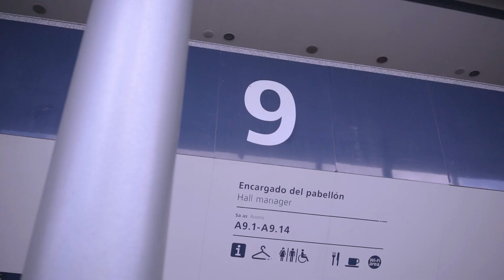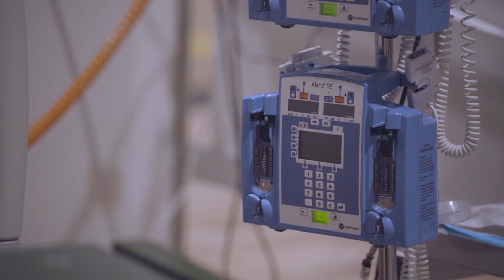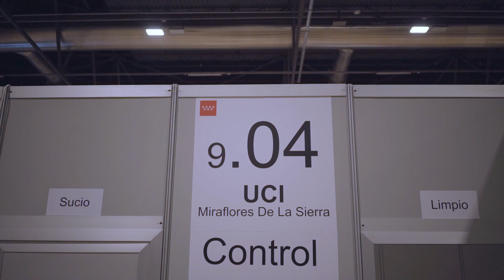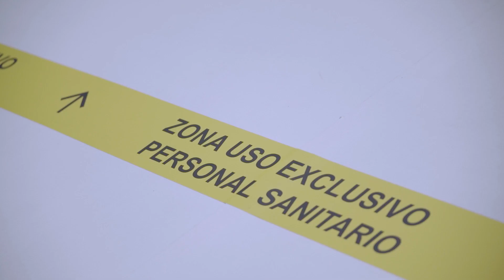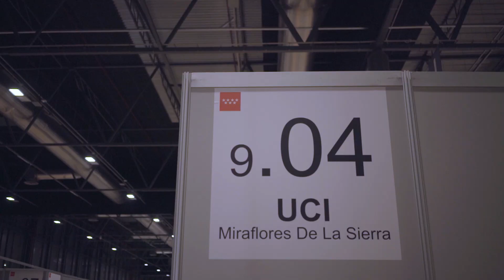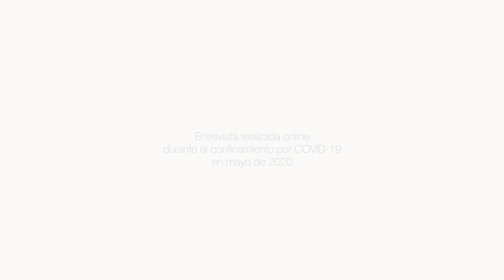Diana Roig | Voluntariado | Píldoras de cuidado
Diana Roig, enfermera voluntaria en el Hospital IFEMA, relata en primera persona el testimonio de los profesionales sanitarios que lo dieron todo durante los primeros meses de la pandemia.

y en el canal de Youtube Foro Premios AE.